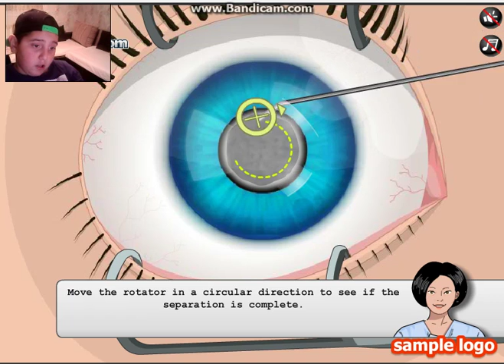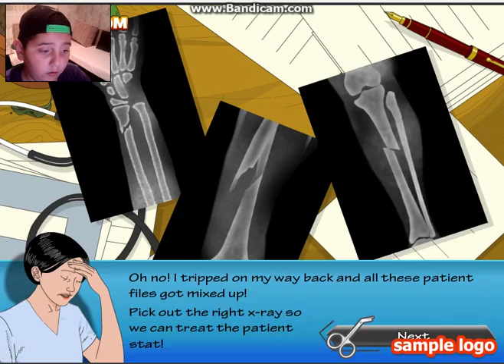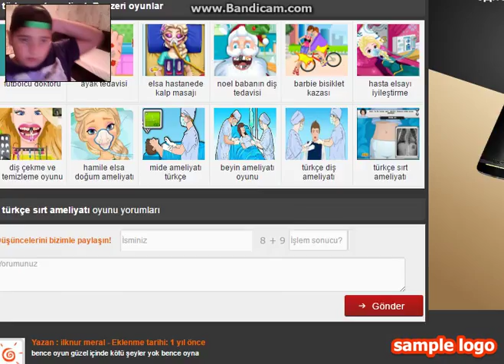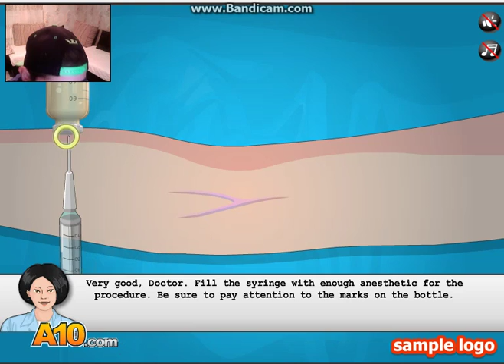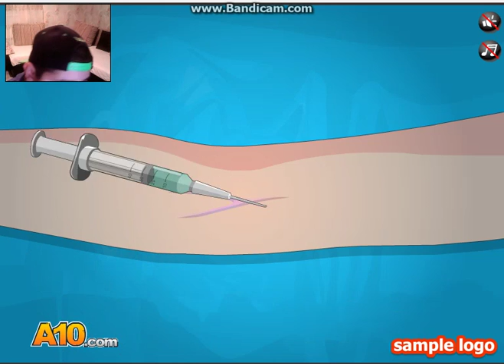amelyat oyunu oynadim